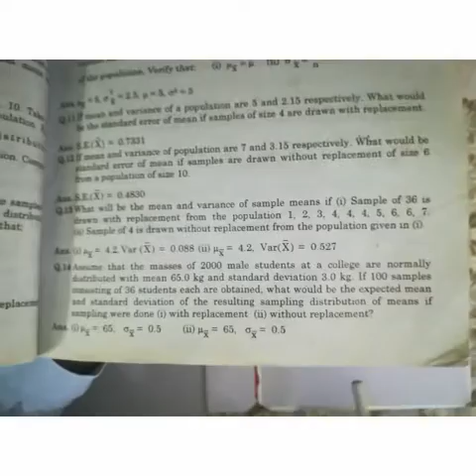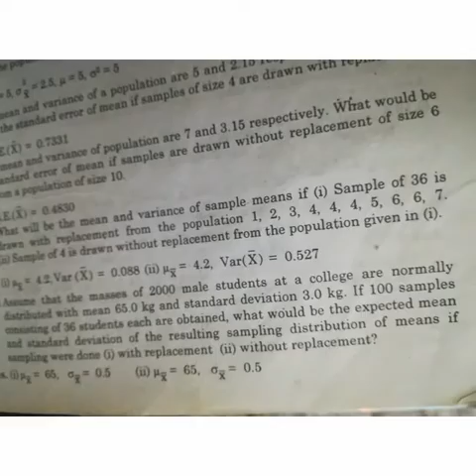Lecture # 9 (a) Statistics Inter 2nd year